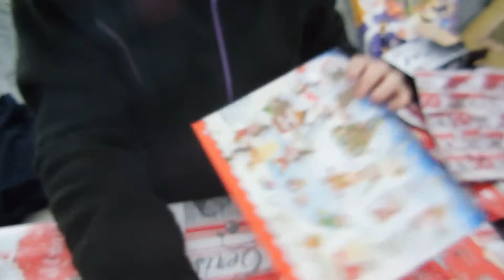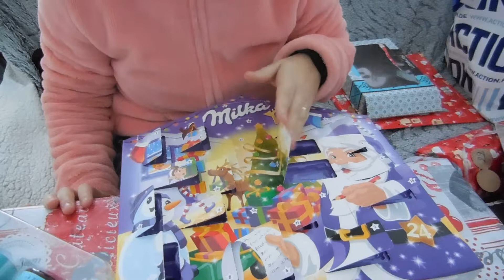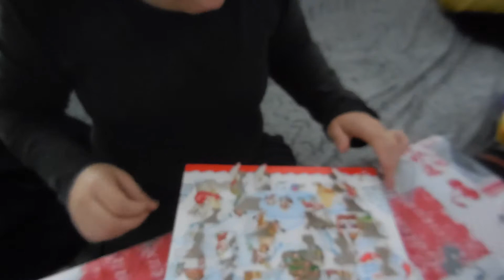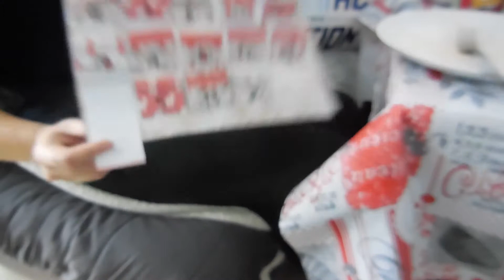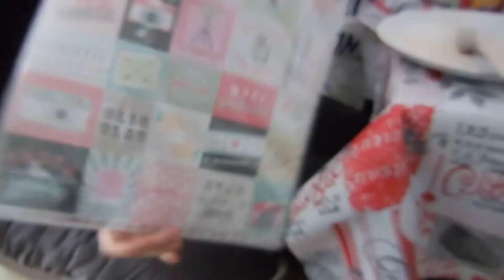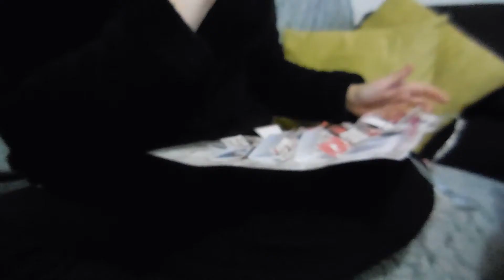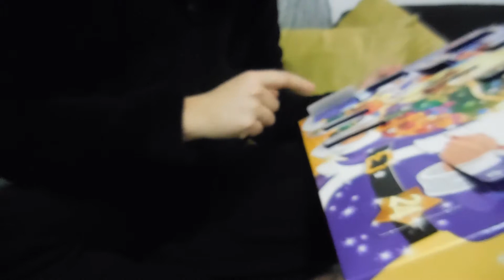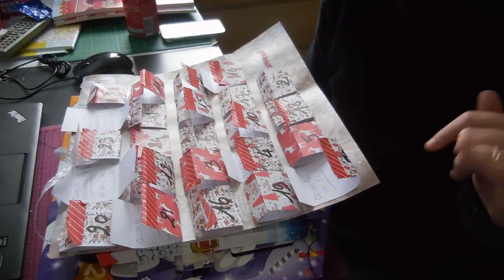Calendrier de l'avant jour 18 au 25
Igraal : Vous pouvez gagner de l'argent en faisant vos achats sur internet.

Shopmium : Gagnez de l’argent avec l’application pour Smartphone avec le code KYGHMYMG en plus vous avez un produit gratuit

Quitoque : CARW8NQ  vous avez 20€ réduction sur la première commande